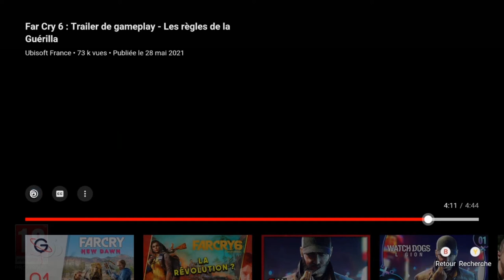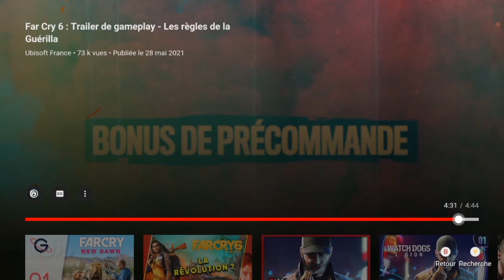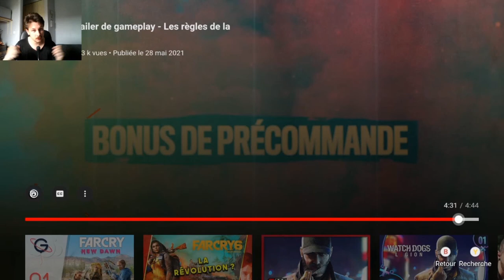Trailer far Cry 6